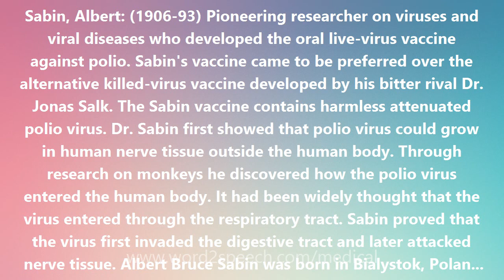Sabin, Albert - Medical Meaning and Pronunciation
Title: Sabin, Albert

Sabin, Albert: (1906-93) Pioneering researcher on viruses and viral diseases who developed the oral live-virus vaccine against polio. Sabin's vaccine came to be preferred over the alternative killed-virus vaccine developed by his bitter rival Dr. Jonas Salk. The Sabin vaccine contains harmless attenuated polio virus. Dr. Sabin first showed that polio virus could grow in human nerve tissue outside the human body. Through research on monkeys he discovered how the polio virus entered the human body. It had been widely thought that the virus entered through the respiratory tract. Sabin proved that the virus first invaded the digestive tract and later attacked nerve tissue. Albert Bruce Sabin was born in Bialystok, Poland. He immigrated with his family to the US in 1921. He graduated from New York University medical school. He trained in pathology, surgery and internal medicine at Bellevue Hospital in New York and spent a year in research at the Lister Institute in London. In 1935 he returned to New York to join the Rockefeller Institute and then in 1939 moved to the University of Cincinnati and its Children's Hospital Research Foundation. During World War II, Dr. Sabin isolated the virus that causes sandfly fever, an epidemic disease among US troops in Africa. He helped develop a vaccine against dengue fever, a disease then prevalent in the South Pacific. He also studied the parasite that causes that causes toxoplasmosis. A vaccine he developed against Japanese encephalitis virus was given to about 70,000 American troops preparing to invade Japan. Sabin was the first to identify an agent called echovirus 9 as a cause of intestinal disease. At the end of the WW II, Dr. Sabin returned to the University of Cincinnati to continue work on polio. Throughout his career he was noted for diligence, hard work and long hours as well as his brilliance.